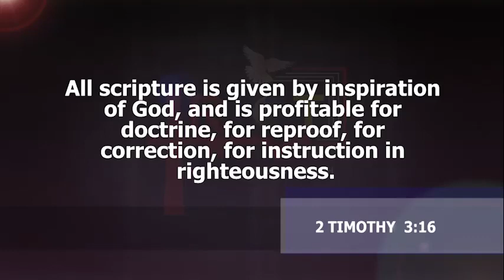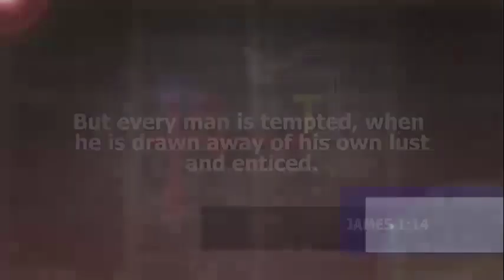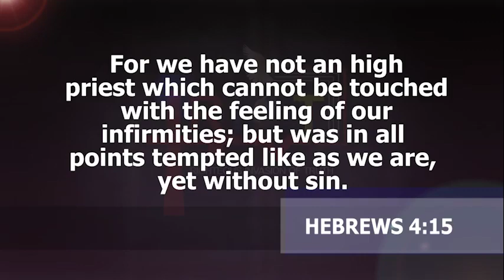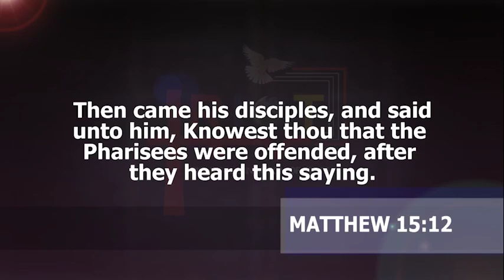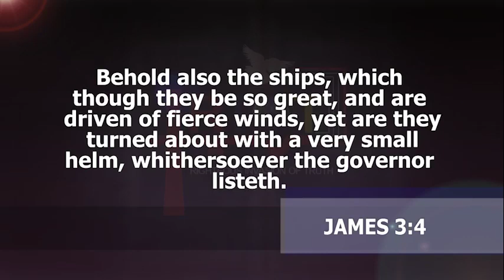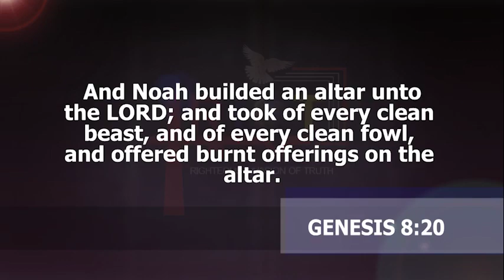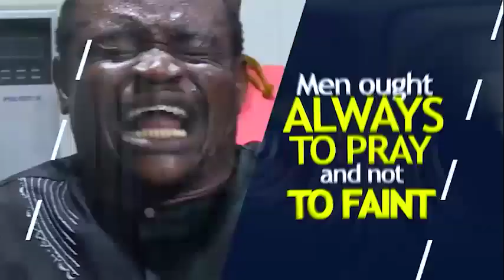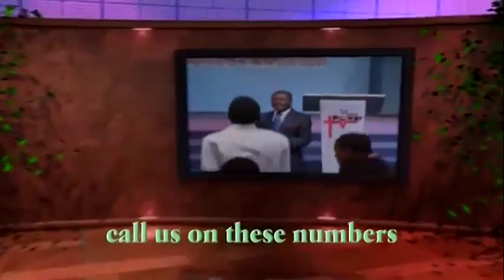ABEL DAMINA TEACHING | WHY THINGS HAPPEN THE WAY THEY HAPPEN ON EARTH PART 19